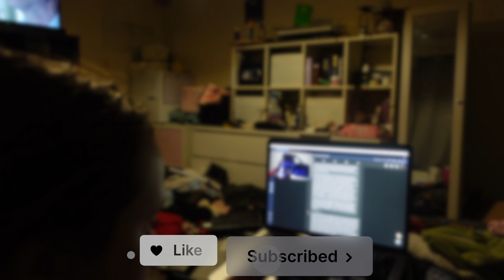Some of the ways we manage with the Fireworks in the evening | Gabby Thomson (Vlog #287)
Equipment I use:
Vlog Camera
Camera light
Ring light
Ring light Diffuser cover
Mini Mic
MacBook Air
MacBook Air

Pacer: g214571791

essentials I need daily:
Step ahead face Mask
cheaper option
Makeup Links:
under eye powder:
lip balm
false lashes: